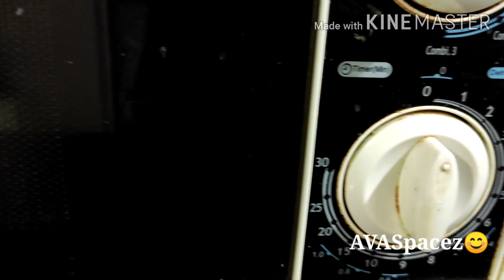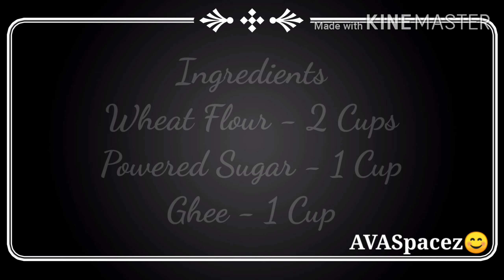Ghee Biscuits | Crescent Shaped | Healthy & Simple Snack with only 3 ingredients